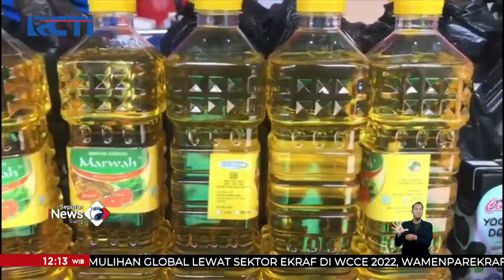Berhadiah Minyak Goreng, Kegiatan Vaksinasi Booster di Bojonegoro Diserbu SeputariNewsSiang 15/03